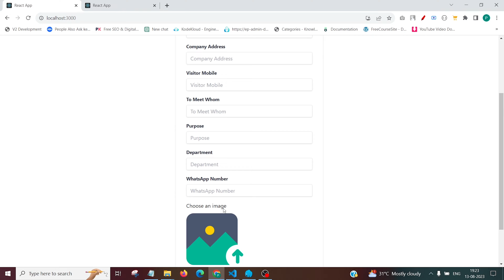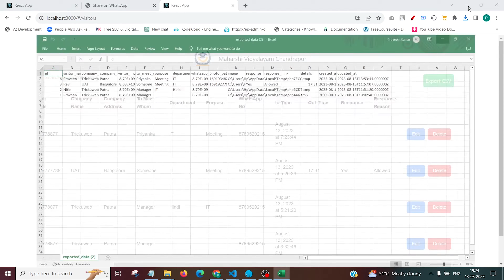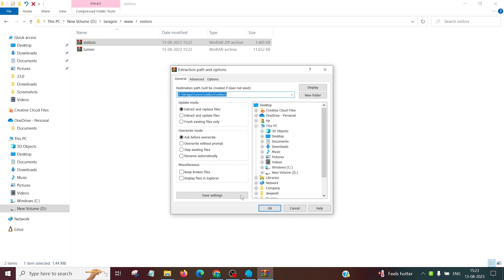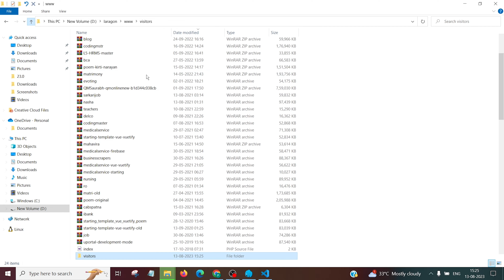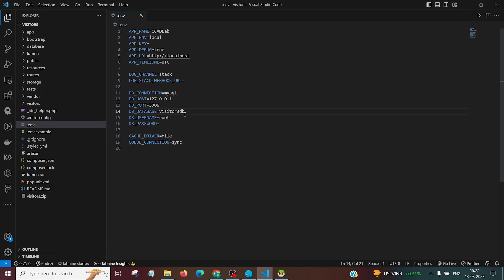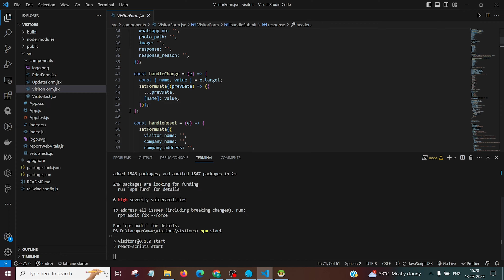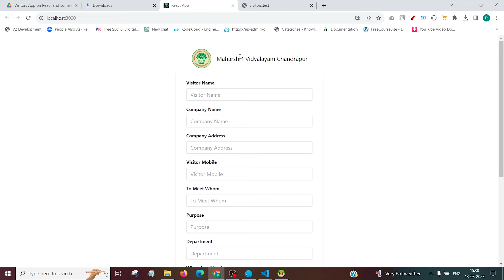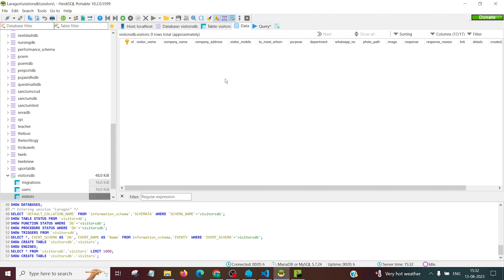Visitor Management Software Source Code with React and PHP | Manage Visitors Data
Features of Management Software
 - Capture Response from WhatsApp
 - Generate Details QR Code
 - Print QR Code and Visitor Data
 - Data Export Facility
 - Searching Feature
 - Image Upload and Print